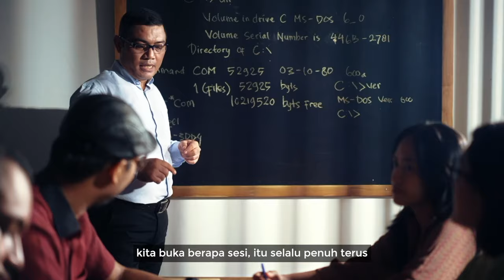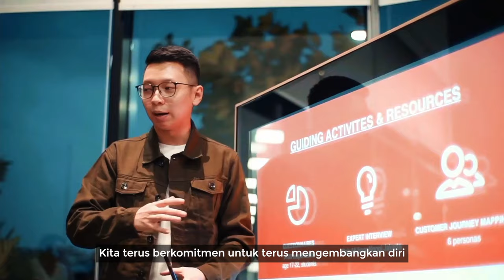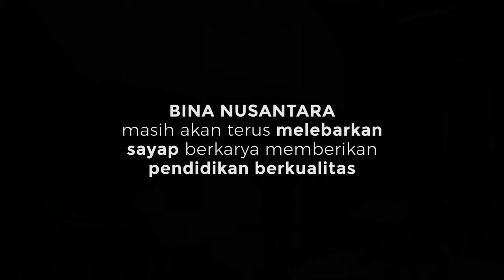Journey of BINA NUSANTARA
Follow our Instagram @binusofficial